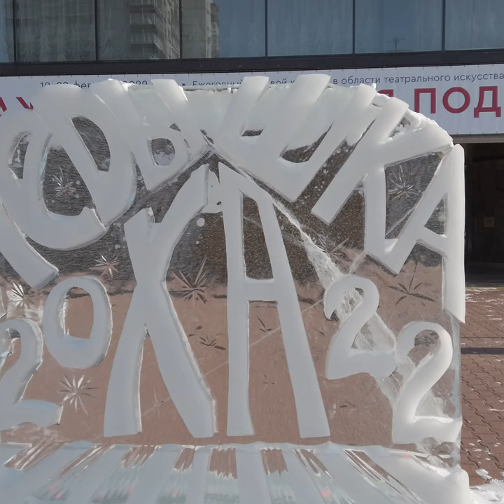Ice Sculptures in Khabarovsk, Russia | Ice Art, 4k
These ice sculptures were made by young people (from 13 to 18 years old).
They are located near the Khabarovsk Regional Musical Theatre.
At the end of January, the Open Youth Ice Competition 'Ledishka Kha' (Icicle
Kha[barovsk]) was held here.
All these sculptures are about 'Theatrical Art'.
The video was filmed on February 17, 2022, around 3 pm.
I hope you enjoy walking with me around the Russian Far Eastern city!